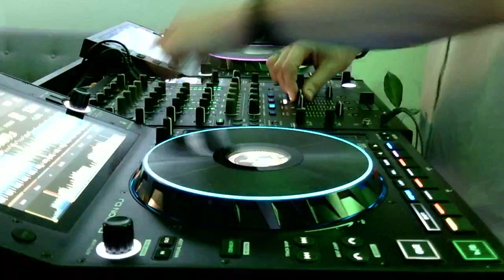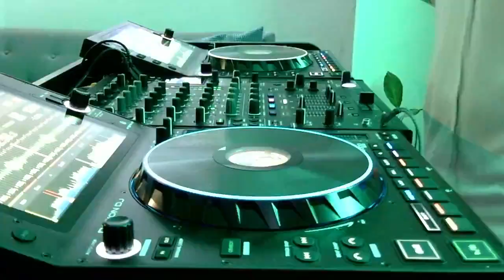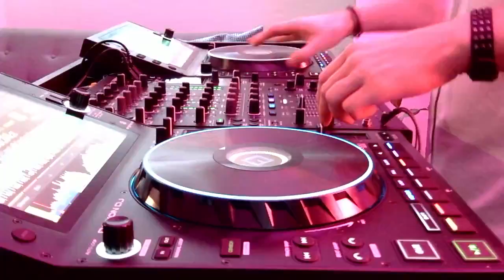Kris O'Neil - Somewhat Classy, Somewhat Trashy #250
Tracklist:
01. Corren Cavini - Rescue Mission [Zerothree]
02. Alex H feat. Ivy Marie - Still Feel You [Avanti]
03. Kris O'Neil - Brighter Days (Cressida Remix) [KONtour]
04. SAINTS - Goodbye [Purified]
05. Cristoph - You [Consequence Of Sociecty]
06. UOAK & Jope - Dew [Sekora]
07. Joseph Ray - Cos Of You [Anjunadeep]
08. Meyer - Bright Star [Siona Records]
09. Entel - Norma [Entelect]
10. Yeadon & Port Manteau - Digital Dopamine [10 Steps North]
11. Franky Wah & Cristoph feat. Diana Miro - Darkest Hour [SHÈN Recordings]
12. Luke Chable & Ivan Gough - Orange Theme 2023 [UV Noir]